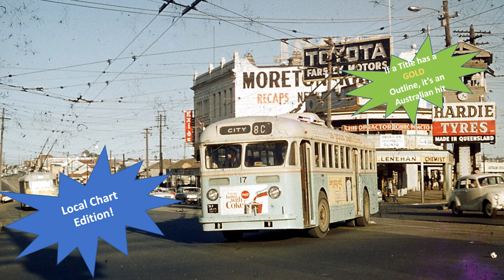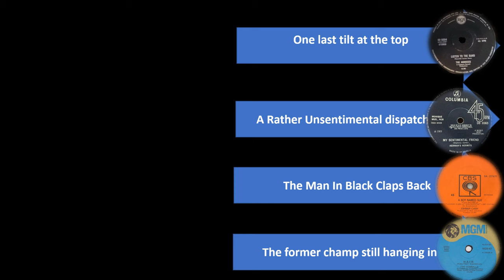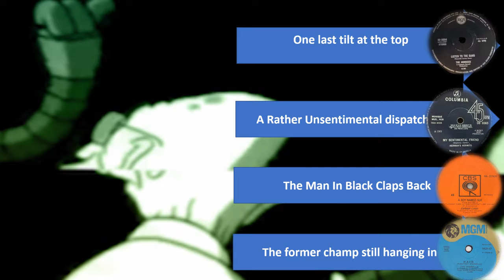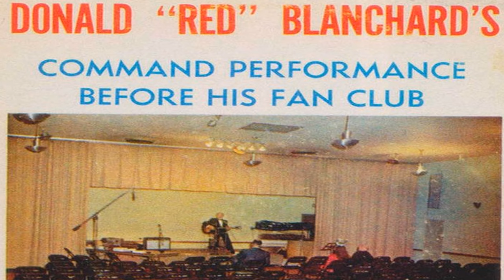The Past Is A Foreign Country #65 - 8th August, 1969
Some remarkable records made by remarkable people with remarkable stories this week. Let's go back to the dawning of the Age of Aquarius!